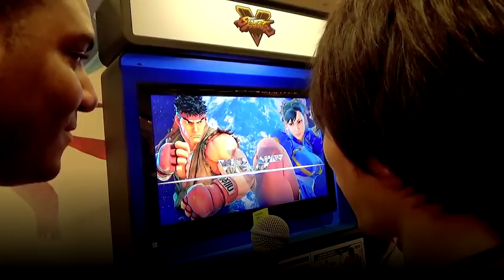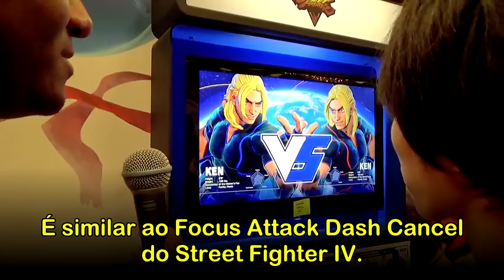Momochi analisa Ken em SFV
O campeão Momochi joga pela primeira vez e faz sua análise sobre Ken em Street Fighter V.

Legenda em PT-BR que contém adaptações.
Percebi alguns erros, me desculpem por isso.